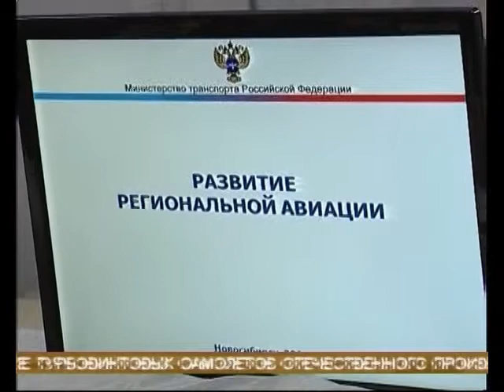Самарский АН-140 заменит АН-24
Развитие сети региональных воздушных линий должно стать одним из приоритетов государственной политики - с таким заявлением выступил премьер Дмитрий Медведев на совещании по развитию региональных авиаперевозок.  Встреча прошла в Новосибирске, участие в работе принял самарский губернатор Николай Меркушкин. Он поднял вопрос о федеральной поддержке турбовинтовых самолетов отечественного производства. Речь идет об АН-140, его выпускает "Авиакор". Николая Меркушкина поддержали президент Якутии и губернатор Ямало-Ненецкого автономного округа. По их мнению, именно АН-140 сможет заменить АН-24 - долгие годы его использовали на межрегиональных линиях.